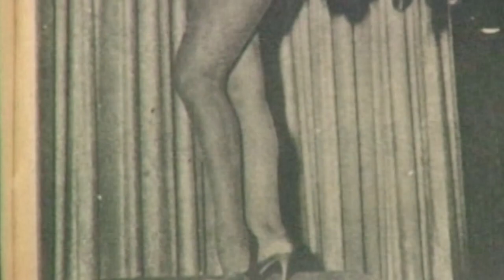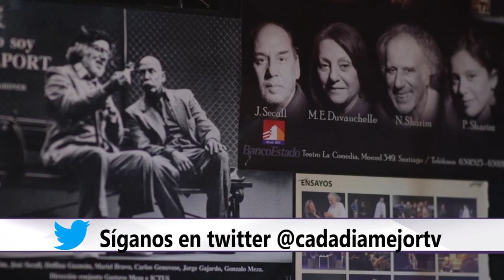¿Quiénes destruyeron EL CENTRO DE SANTIAGO? | Cap 126 | CADA DÍA MEJOR TV (2022)